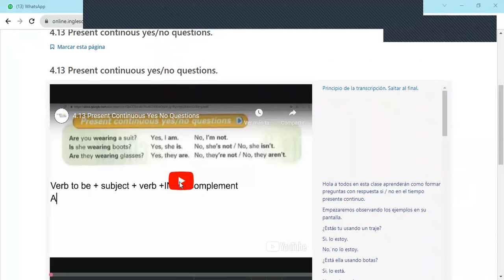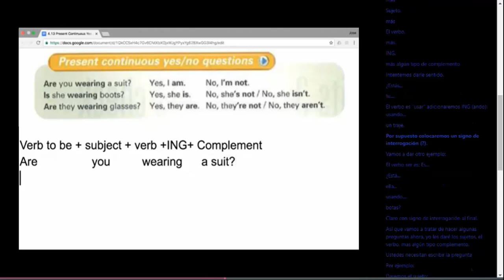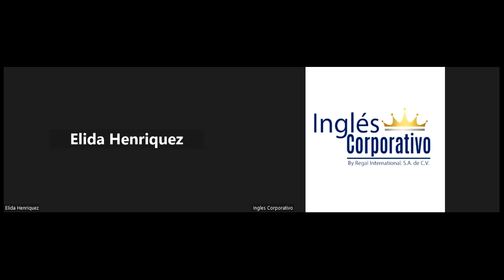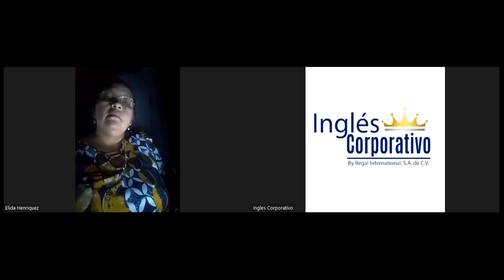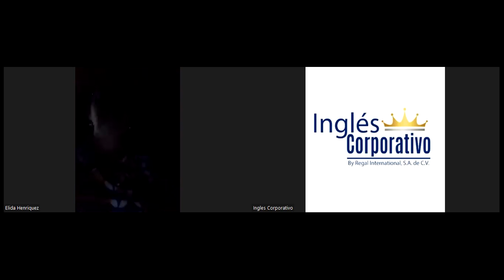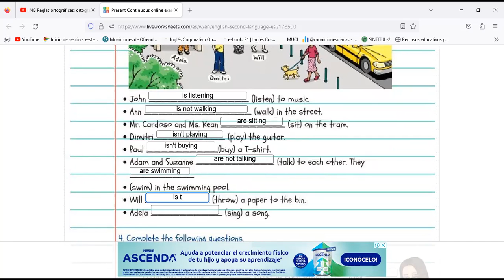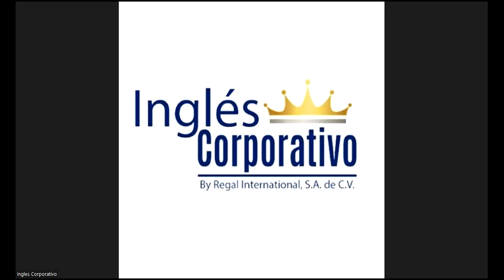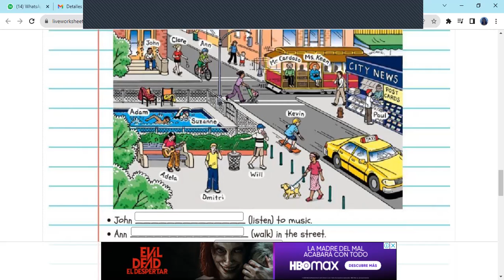SESION 10-14 NOVIEMBRE-P1-02-9-10-PM-11-2023-FERRER-SIMPLE PRESENT